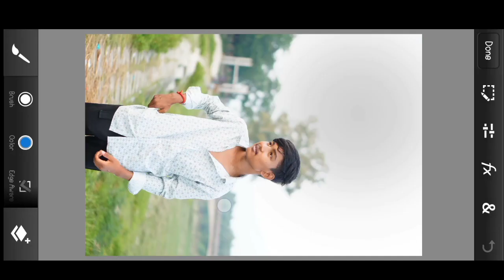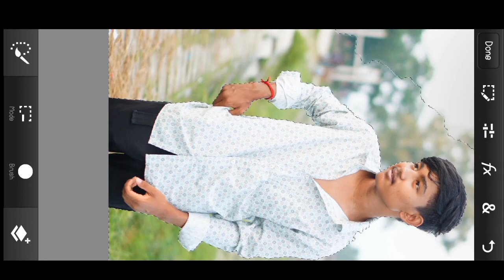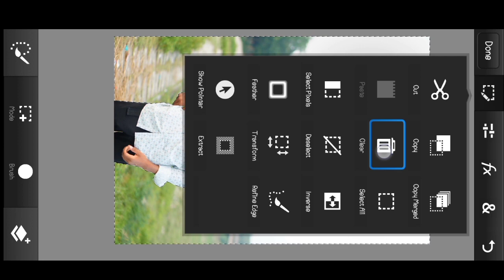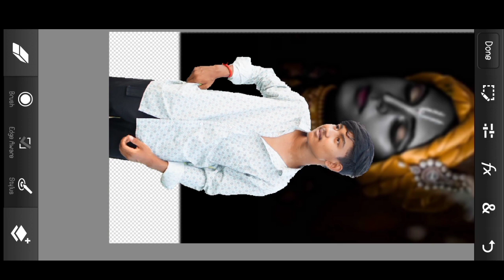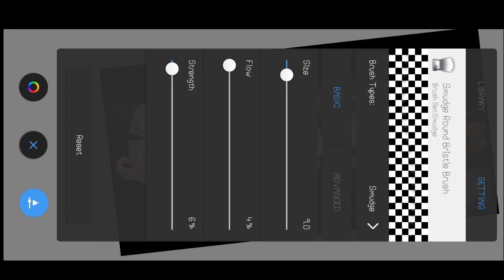How To Make Withe Jonmastomi Photo Edit PSCC, Krishna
Piz Subscrib My youtube chenal